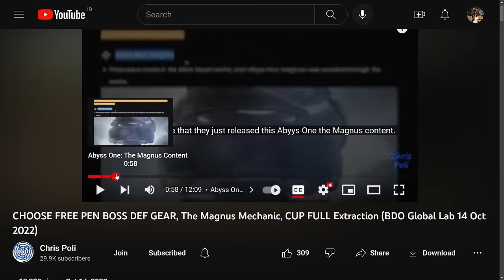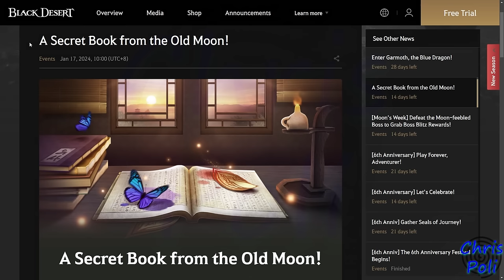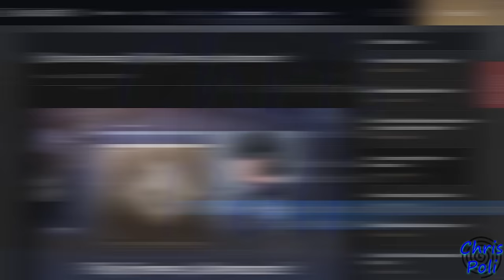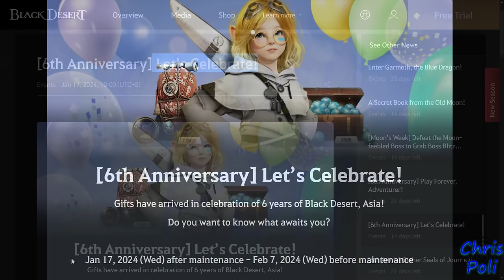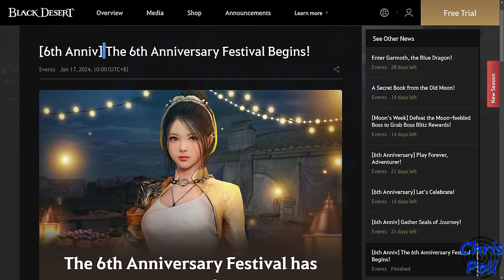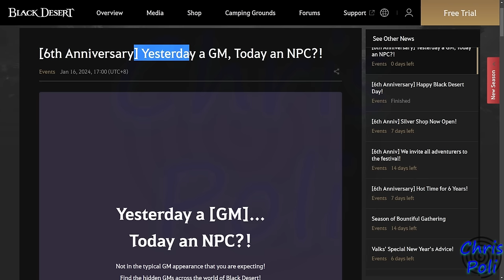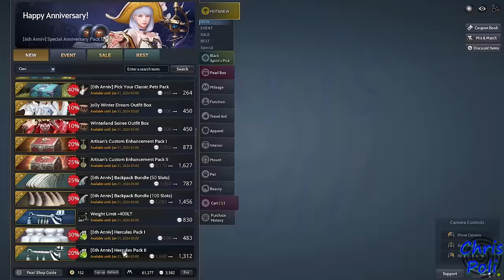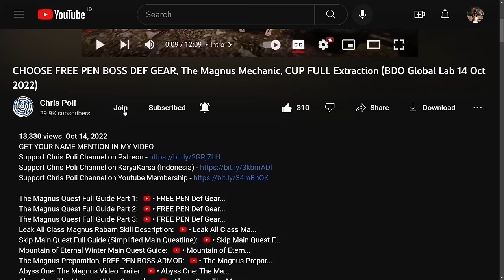FREE TOTAL 1000+3700 CRON*, FREE VP++, GAME PASS, Maid, Furniture BDO Event Recap 17 Jan 2024 Update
Special Thanks To:
Gold Member:
  - DubyaDude
  - Doki
  - Angel
  - Aeyrton
  - Snoods
  - Xoren
  - Avrilka
  - EL Familia
  - Drunken BDO
  - Jeff
  - KingBroLy
Silver Member:
  - Pickles
  - Myle
Bronze Member:
  - Art Aizen
  - Leny_ sik
  - Matenga
  - Juan Salazar
In-Active Member:
  - BourbonCrow
  - JELLY
  - LegendzZ
  - Senmetsu
  - JimmySnakes
  - Bebu
  - Deathraki
  - DevilzSoull
  - Ofdimaelr
  - Dhoomasiani
  - iSmokejumper
  - ALD
  - Grosag
  - Cho Ttomate
  - SaniePeGard
  - Wammy
  - Havoc|Palag2
  - SorcShopTV
  - Illyananiko
  - Lana ♥ Linda
  - KiLLSTEAL
  - Devineblur
  - Nejc Tušek
  - Loafie
  - Ricky
  - Alexandre
  - Transatlanticize
  - Kesshouban
  - TokenR42
  - UNENDINGFEAR
  - Demonyte
  - BenNike
  - CripsGang
  - Isaac Nathanael
  - Choz
  - ThugWill Ch.
  - Homie
  - Jan-Andres Alvaro
  - KAIMANA
  - Zelusoz
  - Zacrue
  - RenegadesX
  - Clouty
  - MoonpieBDO
  - Humeri
  - MAGNUMSCHLONG
  - Henry
  - Populatus
  - SusuKentalManis
  - Dan L
  - Fandorin
  - Crowkshire
  - Firdaus
  - Tepan Gaming
  - GimontFindingGF
  - VIzsla
  - AghanimScepter
  - Remi-(AWJL)
  - Platinia
  - SkawColambia
  - Nawaf
  - SnikiBiki
  - Agis_II (NA Guild)
  - DavidJeonChuong
  - EdwardMaboLim
  - Trancestor
  - LickyCleanies
  - Soonuh
  - Puuf
  - Kinnsley
  - LeeChamp
  - Carlsenn
  - LazyLeader
  - MysticForest
  - ThePirateBeowolf
  - Charles
  - Henry
  - UpScale
  - Kenny
  - Preligrium
  - Lowch
  - Spartan (NA Guild)
  - Doughnuts
  - Ellion
  - Bumaru
  - CaptainSpock
  - Leon Muhkuh
  - Mansuru
  - Miuse
  - Ryusei
  - Mr Joiner
  - M. Owen
  - Deffmond
  - Pulv

Time Stamp:
00:00 Intro
00:11 Tips to Watch Any of Chris Poli's Video
00:33 New Event After 17 January 2024 Update
00:55 [Moon’s Week] Defeat the Moon-feebled Boss to Grab Boss Blitz Rewards!
03:14 A Secret Book from the Old Moon!
04:52 Enter Garmoth, the Special Dragon! (1000 Cron + Furniture)
06:08 Part 1. [Event] Special & Splendid (Weekly Quest) (250 Cron)
06:48 Part 2. [Event] Masterpiece's Muse (FREE FURNITURE)
07:12 Part 3. Screenshoot Event
07:57 ASIA SERVER ONLY [6th Anniversary] Play Forever, Adventurer! (FREE GAME PASS)
10:26 ASIA SERVER ONLY [6th Anniversary] Special Login Rewards!  (2500 CRON)
11:20 ASIA SERVER ONLY [6th Anniversary] Let’s Celebrate!
11:36 Part 1. Login Rewards (FREE PAPU EMOJI & Outfit Event)
12:44 Part 2. Coupon Code (FREE 600 CRON STONE)
13:53 ASIA SERVER ONLY [6th Anniv] The 6th Anniversary Festival Begins!
14:26 [Event] Heartfelt Gift (FREE VALUE PACK++)
15:03 ASIA SERVER ONLY [6th Anniv] Gather Seals of Journey!
15:18 Part 1. Playtime Rewards
15:41 Part 2. [Event] Seal of Journey from Gathering, Grinding & Fishing
15:57 How to Exchange [Event] Seal of Journey
17:00 ASIA SERVER ONLY [6th Anniversary] Yesterday a GM, Today an NPC?!
17:09 Part 1. Hide & Seek with GM
19:21 Part 2. GM Silver Buff
20:00 TOTAL 4700 PCS CRON STONE for ASIA SERVER ANNIVERSARY
20:55 Pearl Shop New Sale Review
21:01 Double Pearl Box
21:48 6th Anniversary Package Sale
22:13 Resale Jolly Winter Dream Outfit (10%)
22:24 Resale Winterland Soiree Outfit (10%)
22:42 6th Aniv Inventory & Weight Limit Character Expansion
23:05 6 Pearl Package Event (Asia Server Only)
23:49 Sale Nader Parchment (20%)
23:55 Sale Captain's Medallion (10%)
24:03 Naphart Campsite (20%)
24:15 Special Thanks for Direct Support
24:43 Support Chris Poli Channel on Patreon/KaryaKarsa/Youtube Membership
25:24 Ending
25:45 Special Thanks for My Lahn Art by Arabella Elric